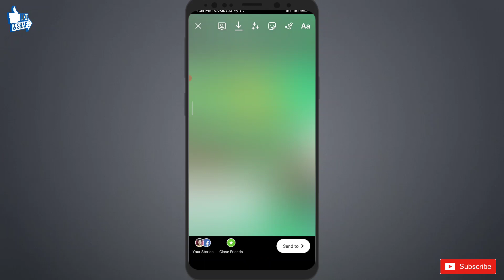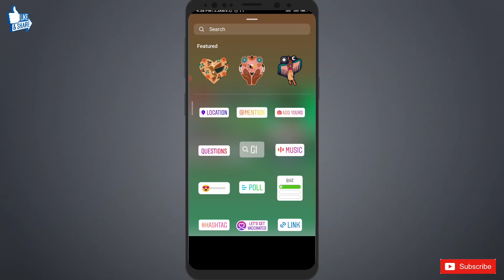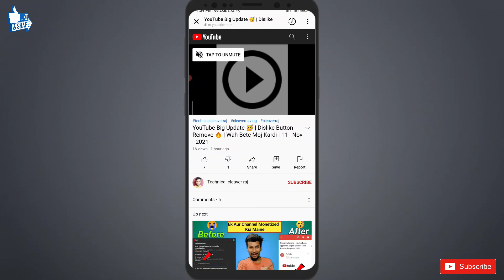Instagram Story Me YouTube Link Kaise Dale !How To Share YouTube Link On Instagram Story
Instagram Story Me YouTube Link Kaise Dale !
How To Share YouTube Link On Instagram Story

This is my sister Reaction channel 👇
channel name Filmy Madness 👇

Instagram Story
Instagram Story me YouTube link swipe up kaise kare
instagram story me youtube channel ka link kaise dale
instagram story me youtube link kaise dale instagram story me youtube link kaise kare instagram story me youtube link
instagram par story youtube link kaise dale
how to add YouTube link to instagram bio
instagram story me youtube video ka link kaise dale
how to share youtube video link on instagram story
How To add YouTube link To Instagram Story
Technical cleaver raj
Hindi